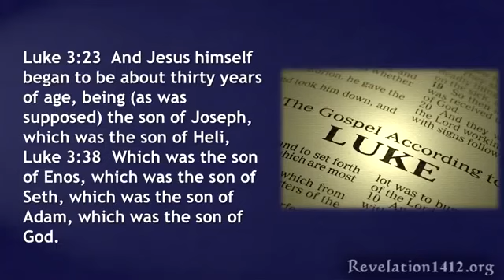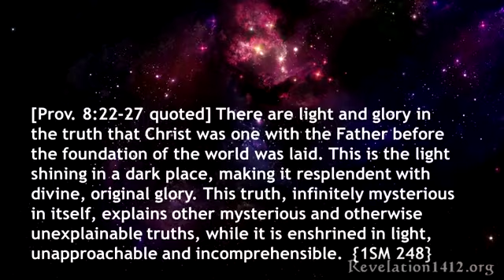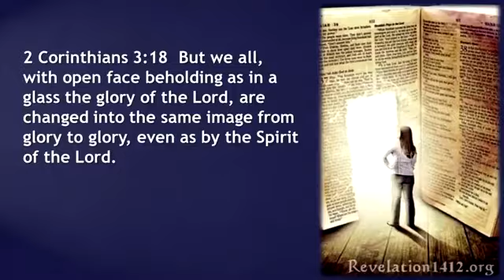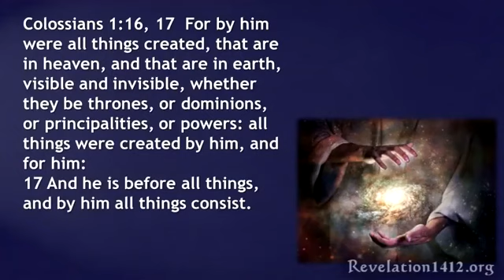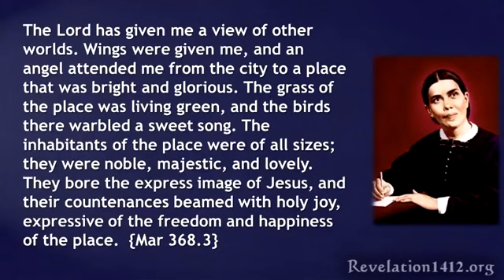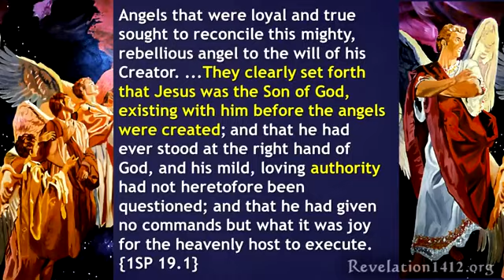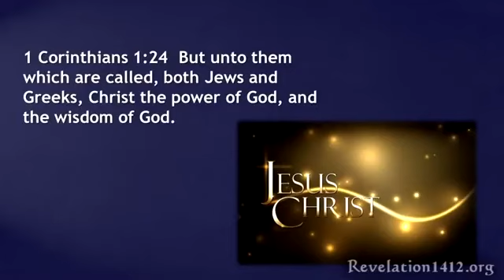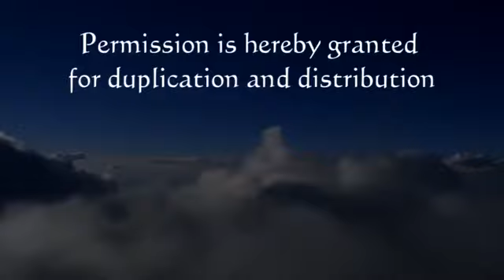Autorita Syna dabing cz Nader Mansour